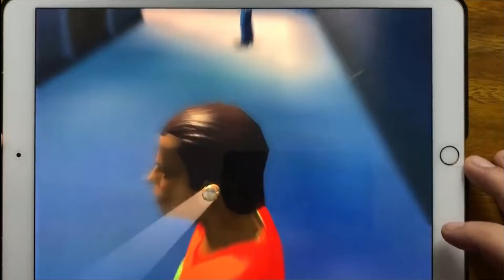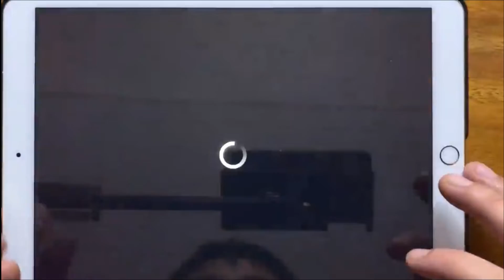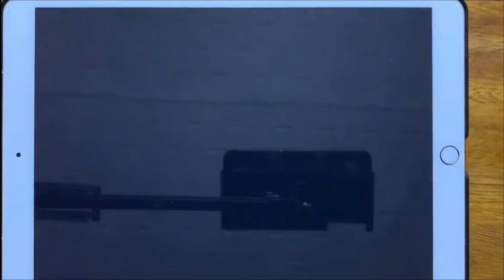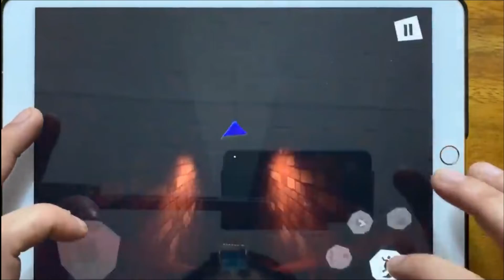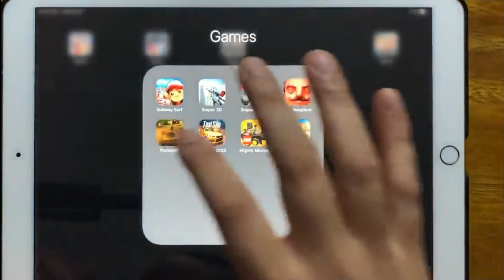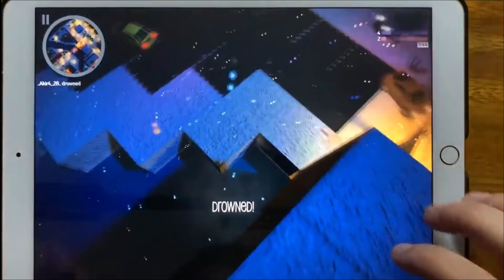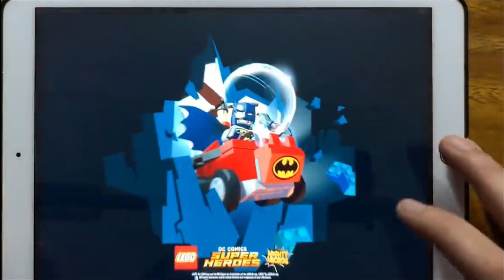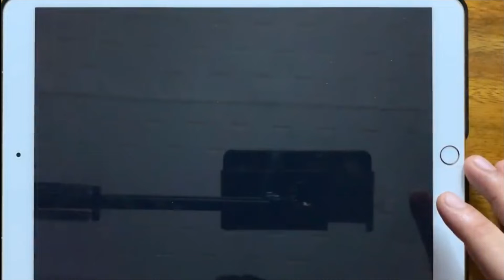Subway Surfers, Sniper 3D, Sniper Honor, Hello Neighbor, Payback 2, Taxi Sim 2020